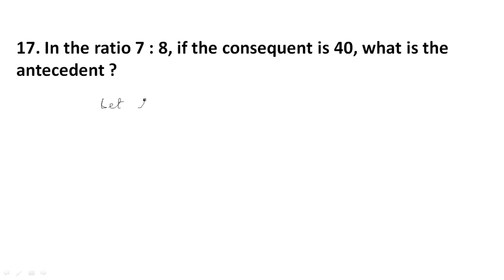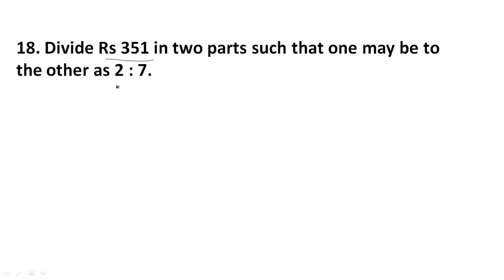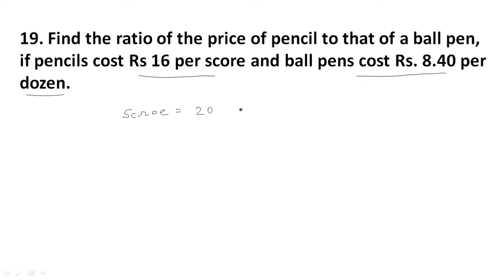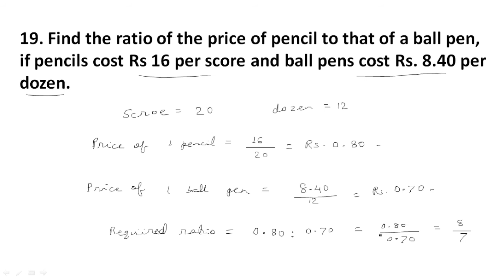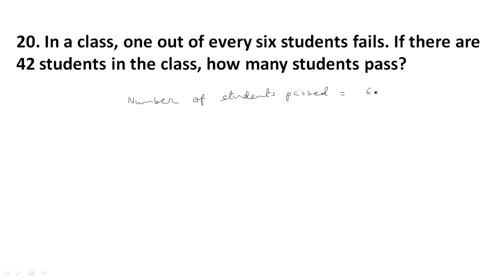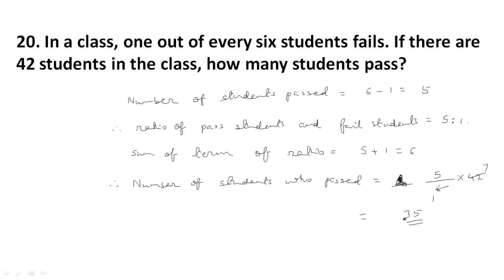Exercise 9.1 Q17-Q20 | Ratio and Proportion | Class 7 Maths R D Sharma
Ratio and Proportion | Chapter 9 | Exercise 9.1 | Class 7 Maths R D Sharma | CBSE | ICSE

Q17. In the ratio 7 : 8, if the consequent is 40, what is the antecedent ?

Q18. Divide Rs 351 in two parts such that one may be to the other as 2 :7.

Q19. Find the ratio of the price of pencil to that of a ball pen, if pencils cost Rs 16 per score and ball pens cost Rs. 8.40 per dozen.

Q20. In a class, one out of every six students fails. If there are 42 students in the class, how many students pass?